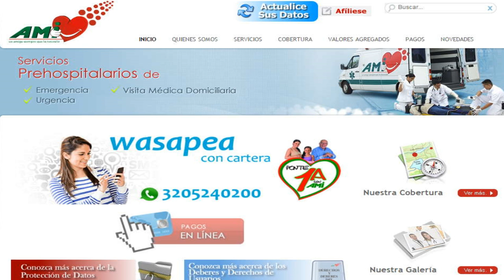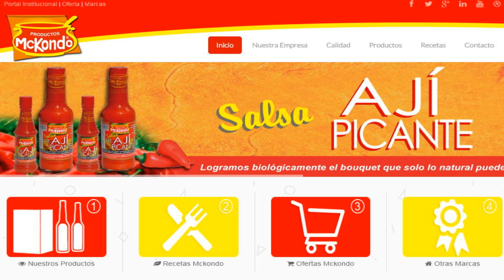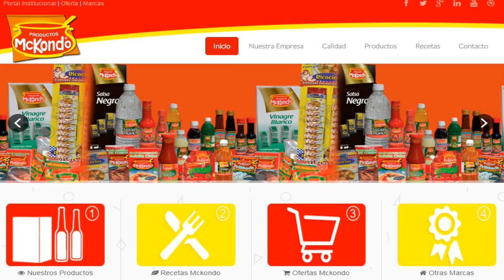Satélite Miercoles 4 Noviembre del 2015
Programa de opinión en las instalaciones de Emisora Atlántico de la Organizacion radial Olimpica
Por la frecuencia 1.070 AM Colombia en el horario de 1:00 PM A 3:00 PM

Direccion : Abel Gonzalez Chavez
Produccion : Tim Briceño Torrenegra
Camarografia: Benjy Bula